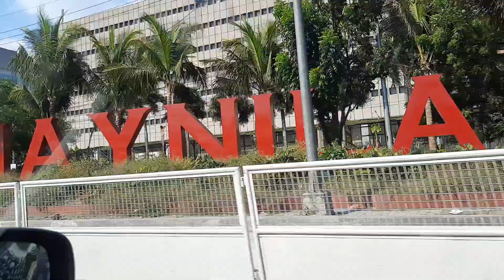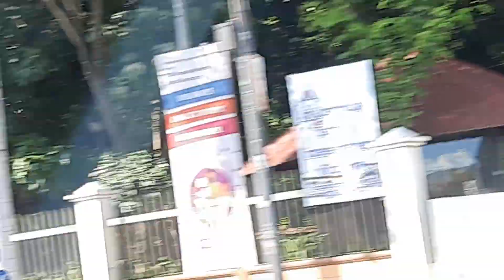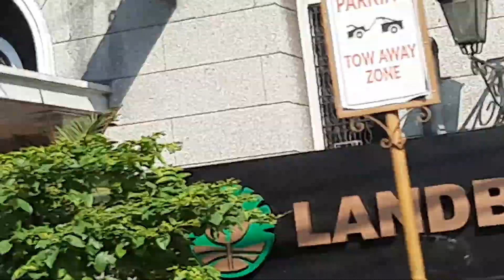ECQ Week 7, Day 50. May 1, Labor Day. Travel from Baclaran to Intramuros only takes 10 mins.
Just 10 days short of a full two months of lockdown, media frontliners and others allowed to travel around Manila with an IATF-issued ID/Rapid Pass have gotten used without traffic and clean surroundings.